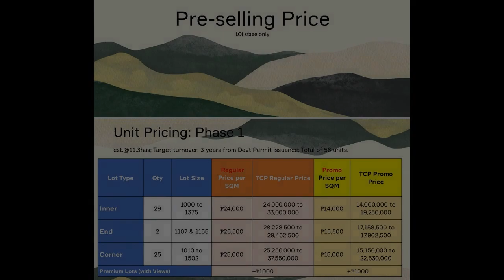RESIDENTIAL FARM LOT AT EPIC MOUNTAIN ESTATE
Lots, Lands, and Farms For Sale in Tanay, Rizal: Tanay, Rizal